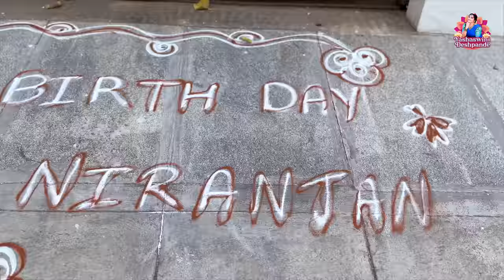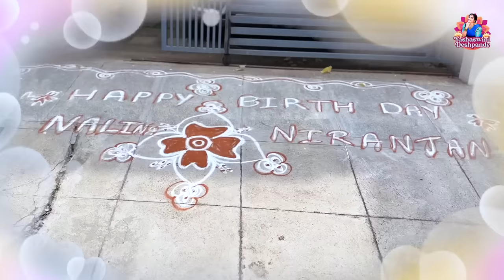Surprising My Husband On His Birthday | Kannada Vlogs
Step into the heartwarming celebration of my husband @niranjandeshpandeofficial  birthday. Join us for surprises, fun games, and songs. Witness the memorable moments and meet the special people who made his day unforgettable on our YouTube channel. 🎂🎉

About Me
Welcome to Yashaswini Deshpande's official YouTube channel! As an Indian actor and influencer from the Gicchi Gilli Gilli show, I'm excited to share my journey in dancing, acting, and creating captivating content.

MCN Partner- Aiplex